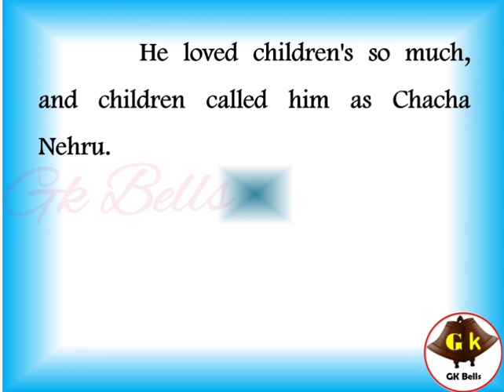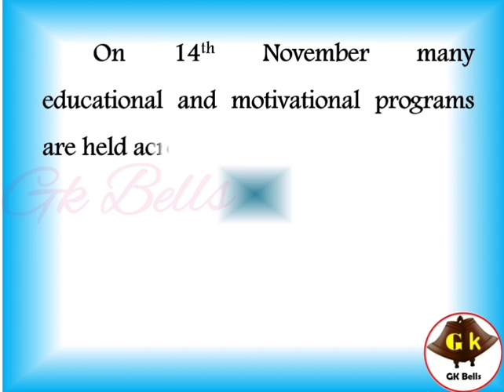10 lines on childrens day in English | 10 lines essay on childrens day in English | jawaharlal nehru